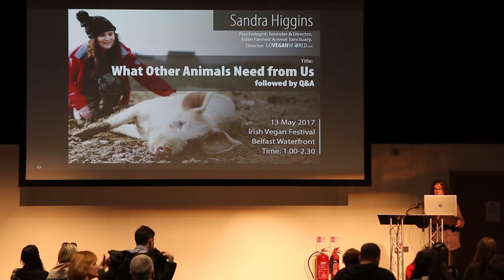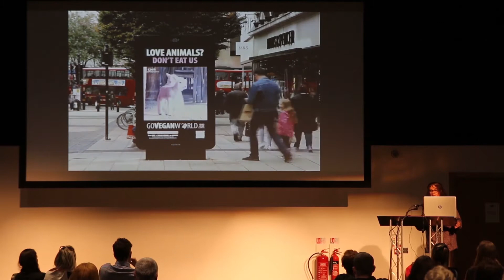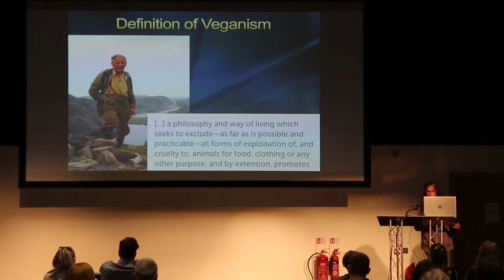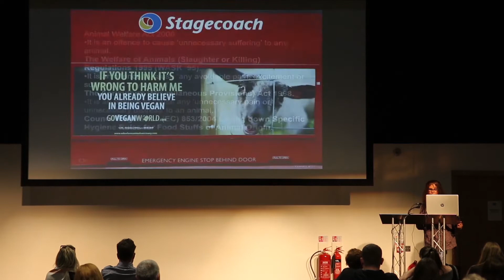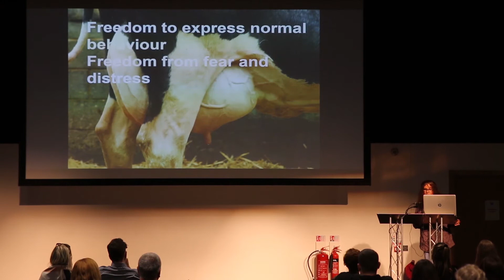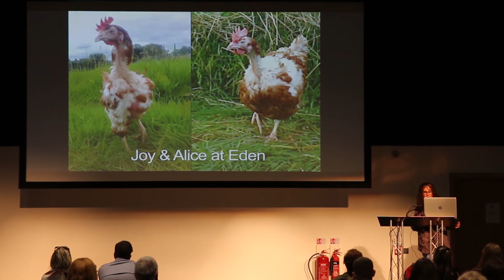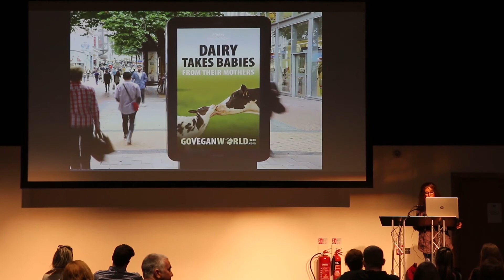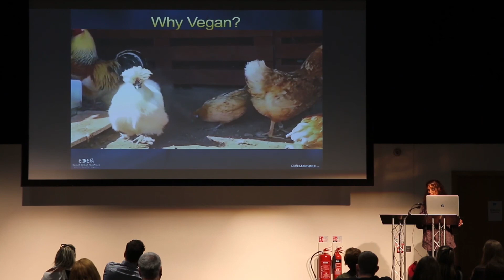What Other Animals Need from Us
Sandra Higgins presented What Other Animals Need from Us at the Irish Vegan Festival, The Waterfront, Belfast, Northern Ireland on 13th May 2017.

Motivated by her work with the residents of Eden Farmed Animal Sanctuary Ireland, Sandra spoke about their need for us to move from speciesism to a radically new way of thinking and feeling about them, as our sentient equals rather than our property. The methods used by Go Vegan World have proven to be extremely successful in encouraging people to be vegan. They have attracted an unprecedented reaction from the industries that exploit other animals. Sandra attributes this to the uncompromising focus of the campaign on the victims of our non-veganism and the fact that it encourages people to question the legal standard practices upon which all animal use is predicated instead of scapegoating the people we pay to farm and kill on our behalf when we are not vegan. She explains how highlighting cruel breaches in welfare legislation are futile because 99% of people are already opposed to animal cruelty. The talk was followed by a Q&A session.